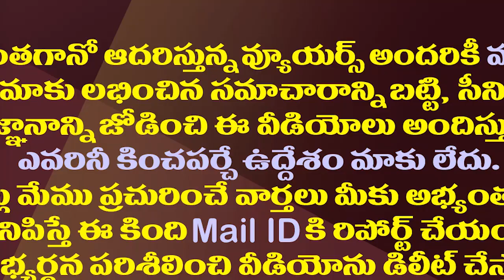ఎన్నికల హామీతో పెళ్ళికి లింక్..ఆ పెళ్లికాని సర్పంచ్ ఏం చేసాడంటే.?| Sarpanch Fulfill His Promise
During the last panchayat elections in AP, a young man stood in the elections to contest as a sarpanch. He vowed to get married only after the road in the village was paved. Lalam Nageswara Rao, a young sarpanch from Achuthapuram mandal, Visakhapatnam district, Visakhapatnam district, got married after frying the road.